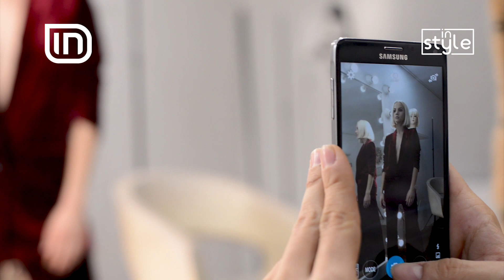Lori Kaçka intervistë në IN Style 27/10/2017 | IN TV Albania